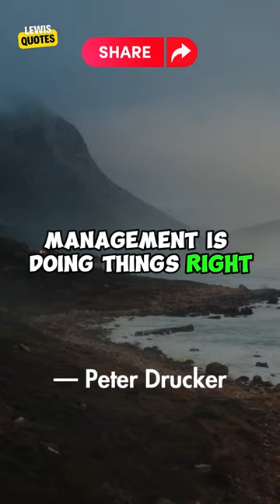Drucker's Wisdom: Mastering Leadership and Management Principles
Are you in need of a daily dose of inspiration and positivity? Look no further! Our channel is dedicated to bringing you the most uplifting and empowering motivational quotes that will ignite your passion, boost your confidence, and help you conquer your goals.

📌 Here, we believe in the power of words to transform lives. Our carefully curated collection of motivational quotes spans across various topics such as success, perseverance, happiness, self-love, and personal growth. Whether you're facing challenges, seeking guidance, or simply looking to start your day with a positive mindset, we've got you covered.

🎯 Our mission is to create a community of like-minded individuals who strive to live their best lives. We're not just about sharing quotes; we're about fostering a supportive environment where you can connect with others who are on a similar journey of self-improvement and achievement.

🌈 Join us on this incredible journey of self-discovery and empowerment. Don't just exist – thrive!

Remember, your potential is limitless, and every step forward counts. Believe in yourself, stay determined, and let these motivational quotes be the guiding light on your path to success.

Thank you for being a part of the Motivational Quotes family!

Stay Inspired,
Lewis Quotes